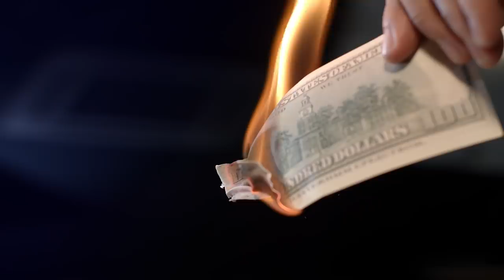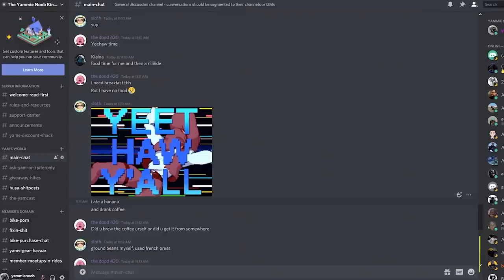The 7 BEST Sounding Motorcycles You've NEVER Heard Before!